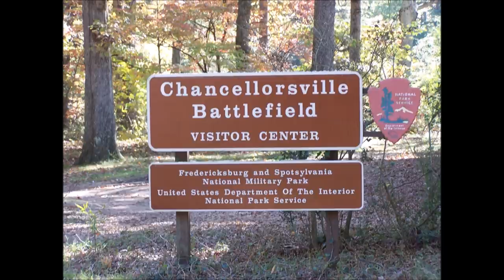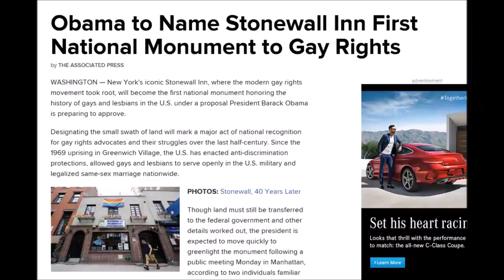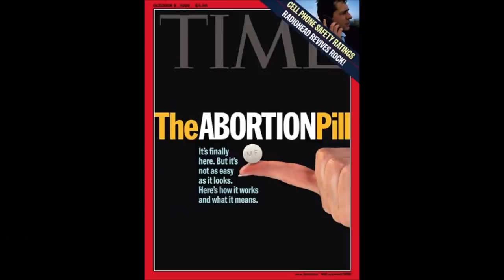From Stonewall Jackson to Stonewall Inn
At one time, we honored men of valor who fought and died in service of their homeland. Once we honored men like Thomas “Stonewall” Jackson, but now we honor and make a monument out of the perverse and sodomitical bar known as the Stonewall Inn in Greenwich Village. Our Lord wept over Jerusalem, but now He weeps over the infidelity of what was formally the Christian world. Our Lord is perhaps offering us one last merciful visitation before the Divine Wrath is visited upon us. Let us not waste this precious time of grace.